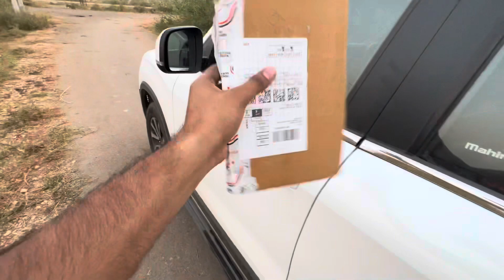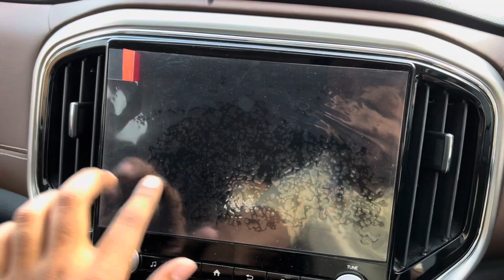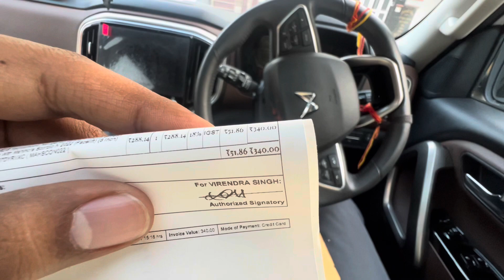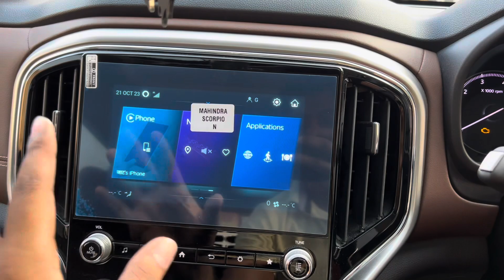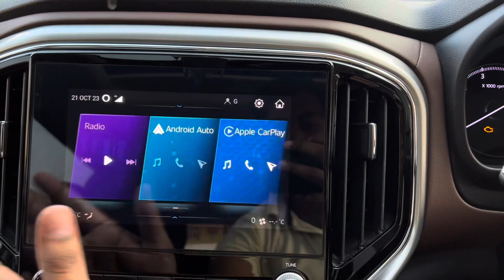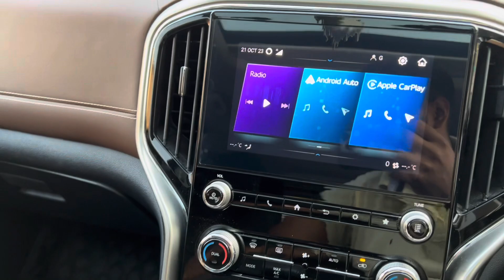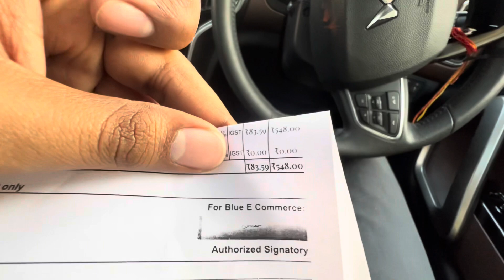Mahindra Scorpio-N Accessories Logo Projector & Screen Guard 🔥😍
To Buy Screen Guard 👇

To Buy Mahindra Logo Projector 👇

To Buy Rear Sunshade 👇

To buy Baseball Bat 👇

To buy 3M Rat Replent Coating 👇

To buy Towing belt 👇

To buy Tyre inflator 👇

To buy Magnetic Sunshade 👇

To buy Dashboard ring  👇

To buy Shiv ji locket 👇

To buy Mahakal locket 👇

To buy Airwick scent 👇

To buy Car Washer 👇

To buy Wurth Car Kit 👇

To buy Microfibre Cloth 👇

To buy Wurth Tyre Foam Spray 👇

आपका आभार ❤️